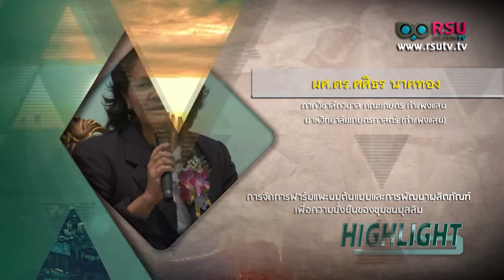WISDOM FORUM : การจัดการฟาร์มนมแพะนมต้นแบบและการพัฒนาผลิตภัณฑ์ เพื่อความยั่งยืนของชุมชนมุสลิม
รายการ WISDOM FORUM : เสวนาวิชาการ " การจัดการฟาร์มนมแพะนมต้นแบบและการพัฒนาผลิตภัณฑ์ เพื่อความยั่งยืนของชุมชนมุสลิม "

การจัดการ ระบบของฟาร์ม แพะนม เพื่อให้เป็นฟาร์ม ต้นแบบที่มีคุณภาพ จะต้องมีรูปแบบการจัดการอย่างไร เราจะไปฟังจากงาน เสวนาวิชการ การจัดการฟาร์มนมแพะนมต้นแบบและการพัฒนาผลิตภัณฑ์ เพื่อความยั่งยืนของชุมชนมุสลิม

วิทยากร :
1. ผศ.ดร.ศศิธร  นาคทอง  ภาควิชาสัตวบาล คณะเกษตร กำแพงแสน มาหวิทยาลัยเกษตรศาสตร์ (กำแพงแสน)
2. วาสนา  กุญชรรัตน์  ทีที การ์เด้น แอนด์ โก้ท ฟาร์ม
3. สมนา ขันธชัย  หัวหน้ากลุ่มเกษตรกรเลี้ยง ต.ปากกราน จ.พระนครศรีอยุธยา

ดำเนินการสัมมนา
รศ.ยุพกนิษฐ์ พ่วงวีระกุล   อาจารย์ประจำ วิทยาลัยนวัตกรรมเกษตร อาหาร และเทคโนโลยีชีวภาพ มหาวิทยาลัยรังสิต

ออกอากาศวัน ศุกร์ ที่ 12 ธันวาคม พ.ศ.2557